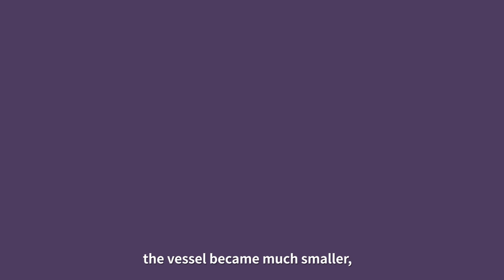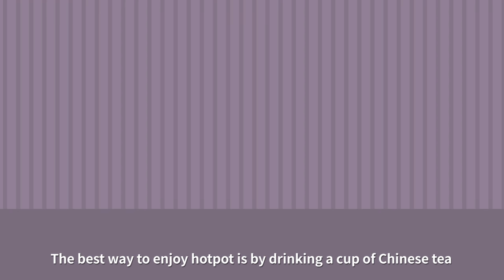Who invented traditional hotpot?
Hotpot is a traditional Chinese food favored by them for a very long time. This video tells you about its origin and the most popular hotpot in China.